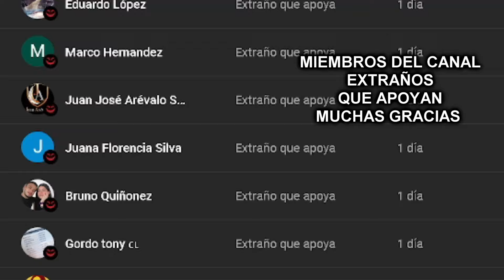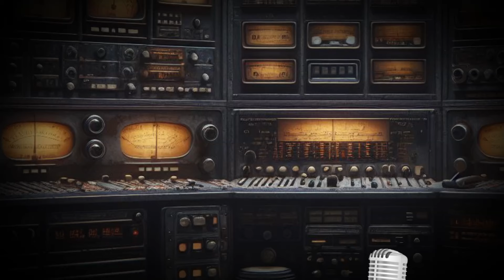Doble Espejo | Historia de Terror de Objetos malditos | El Extraño Narrador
Un chico que se da cuenta de la cruel realidad de ser adulto, compra un espéjo que le dara una terrible sorpresa